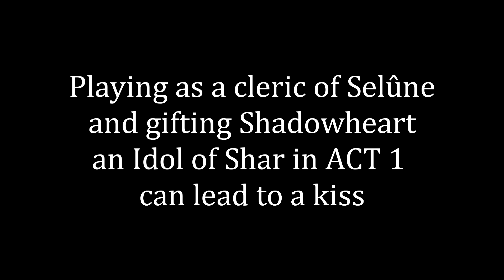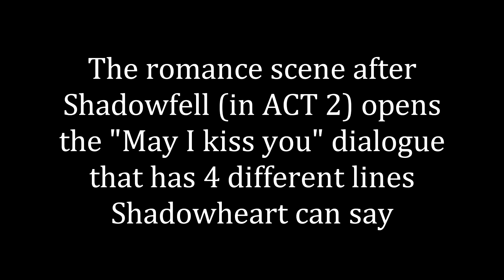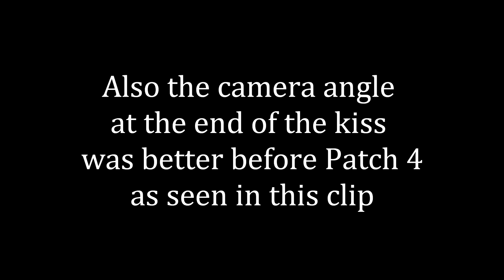BG3: Shadowheart kiss compilation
Compilation of different kisses with romanced Shadowheart. This will obviously contain spoilers.

Also, Larian please, update Shadowheart's basic kiss animation the same way you have updated some of the companions already (especially in a way like Halsin's and/or Karlach's), thanks.

Timestamps:

0:00 First romance scene
0:51 "Kiss me like you hate me"
1:39 "May I kiss you" responses
2:53 Selûne Shadowheart romance scene
3:26 Dark Justiciar Shadowheart romance scene
4:39 "Last chance to kiss you"